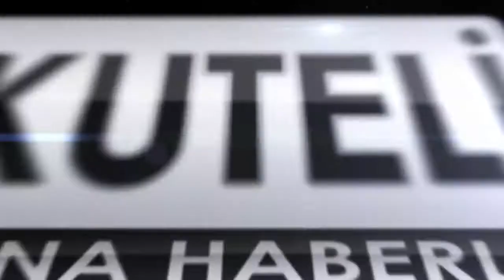İRBAN PAZARYERİNİ ZİYARET ETTİ